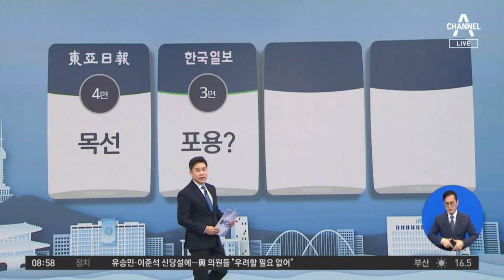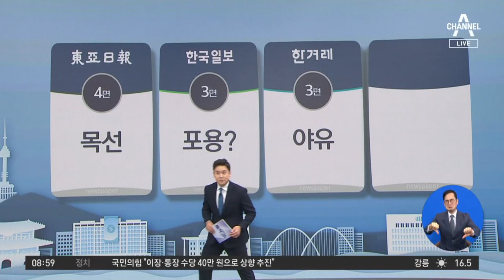김진의 돌직구쇼 - 10월 25일 신문브리핑 | 김진의 돌직구쇼 1366 회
동아북 일가족 4명 동해 ‘목선 귀순’…군, 어민 신고받은 뒤 확인

〈평일〉
08시 00분 라디오쇼 정치시그널 (유튜브 라이브)
08시 50분 김진의 돌직구 쇼
10시 20분 김진의 더라방 (유튜브 라이브)
12시 00분 뉴스A 라이브
15시 50분 강력한4팀
17시 20분 뉴스TOP10
19시 00분 뉴스A

〈주말〉
12시 00분 토요랭킹쇼·뉴스A 라이브
17시 40분 뉴스TOP10
19시 00분 뉴스A